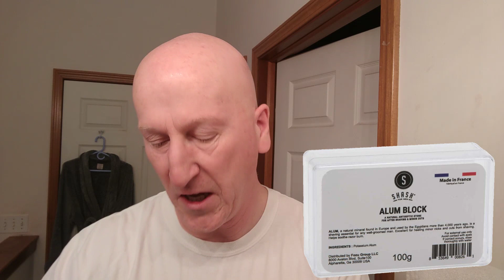Proraso Red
A shave with Proraso Red Shave Soap!:)